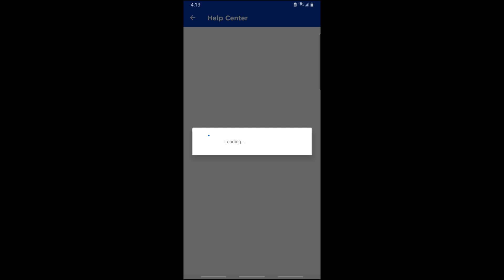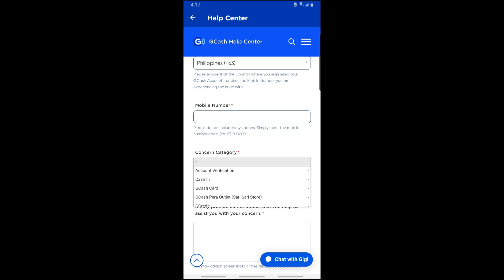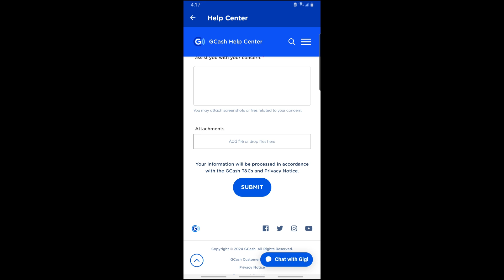How to Submit Tickets in GCash (2024) - Solve Ticket Problem Not Working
Discover how to effectively submit tickets in GCash to resolve issues, such as problems with transactions or app functionality, with this 2024 tutorial! Whether you're encountering errors or need assistance, follow our step-by-step guide to submit a ticket and get help from GCash support.